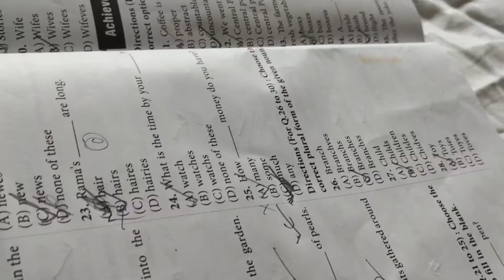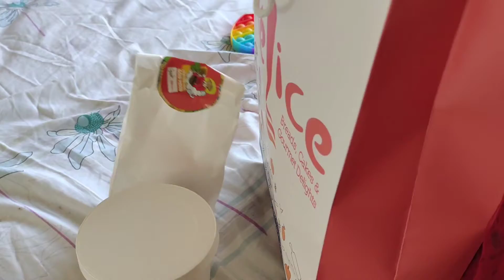Aji Ra Special kun?😍Novotel Hotel Lunch party Kahar Thila😁Online Ra Zamana🥰My Mopping Clip🤣&More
My Hindi Vlogging Channel link I will give in the comments section

I upload daily life vlogs